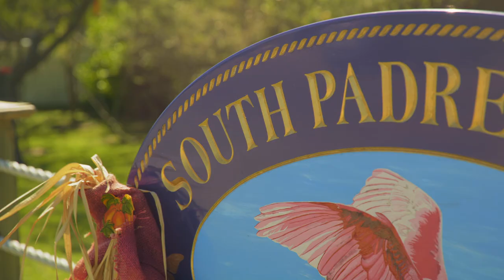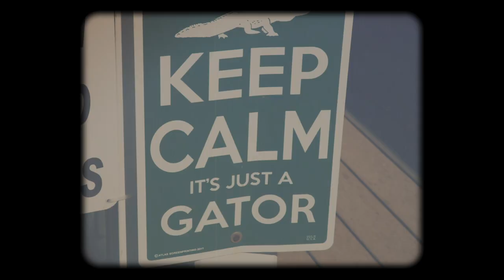Javier Gonzalez - SPI Birding Nature Center and Alligator Sanctuary - Live Like A Local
Meet Javier Gonzalez, a Naturalist Educator at South Padre Island Birding Nature Center and Alligator Sanctuary.